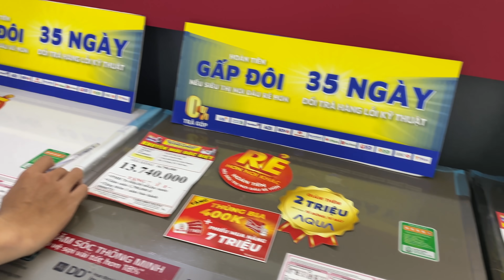Đi mua đồ điện máy cho nhà mới part 2: hàng về, giới thiệu các món đồ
Phần này mình giới thiệu kĩ hơn với các bạn từng món mình mua, những điểm mình thích ở tụi nó. Mời anh em xem nha.